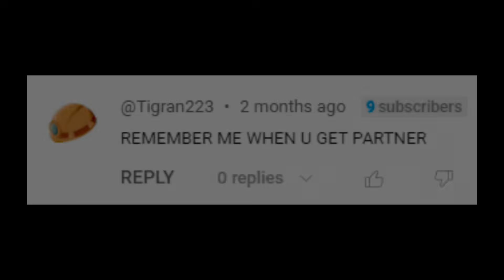✨ I TRANSFORMED My Fan's INVENTORY! ✨ PT 3 [Roblox Skibidi Tower Defense]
👕 New roblox merch is out!